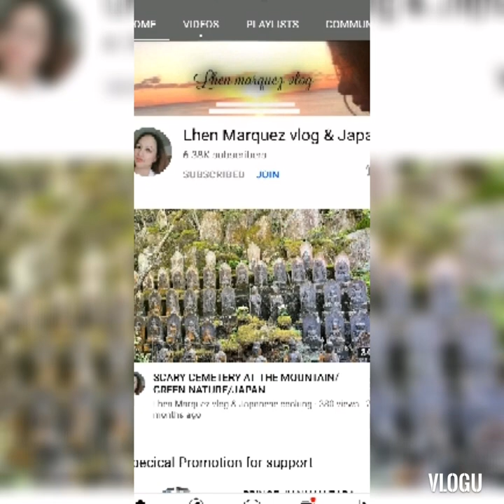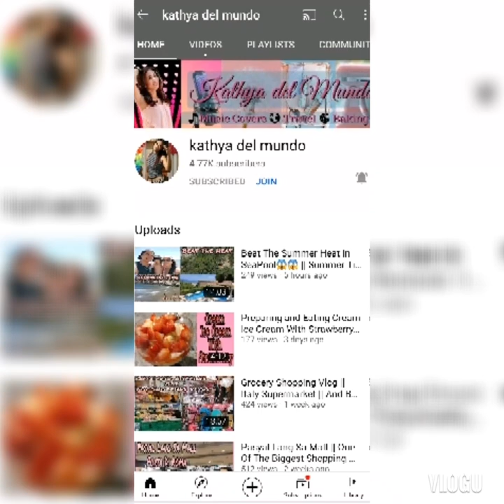SKIN LIGHTENING DIY@JOY E VLOG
SKIN LIGHTENING